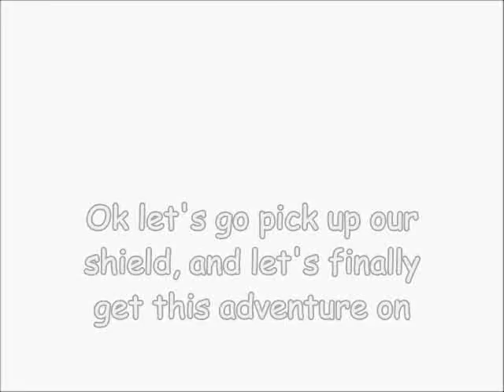Let's play The Legend of Zelda Oracle of Ages - Episode 14 - ¡¡¡Yakot htiw enod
Elbialiava ton noitpircsed